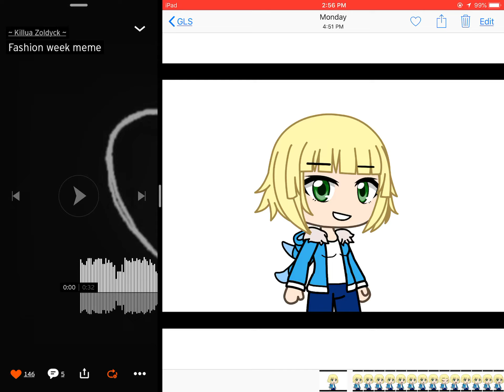Fashion Week Meme | Ft. Zack & I AU’s